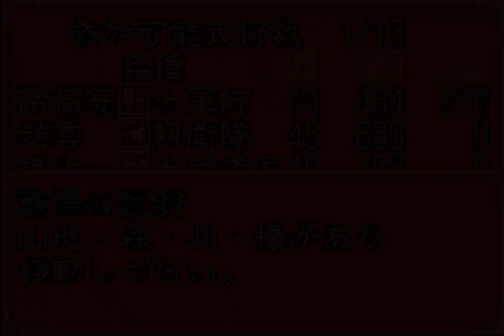三國志孔明伝 GBA版 #44 武功の戦い 【IF 諸葛亮 関羽 龐統 趙雲 馬超 馬謖 生存】